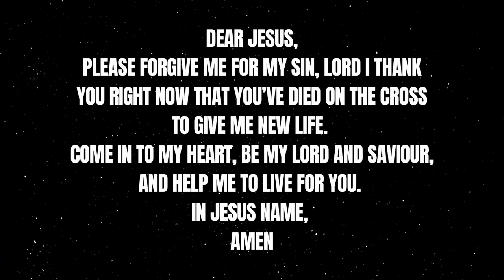Potter's House Eagle Vale | RED3EMED | Lockdown Concert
Thanks for tuning in to our first Livestream Lockdown Concert